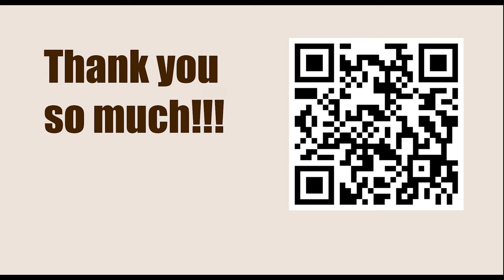Tata Steel Chess Tournament 2023 - Round 11 || Anish Giri vs Nodirbek Abdusattorov